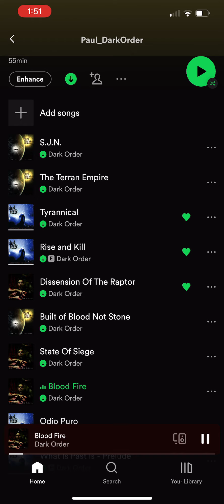Rate this out of 10 for a metal song!